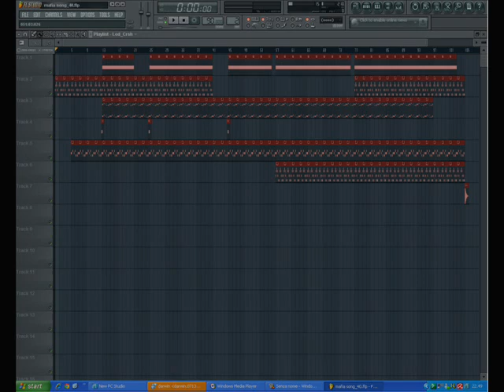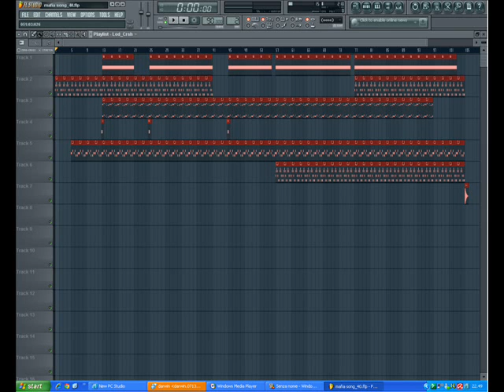beat hip hop bell